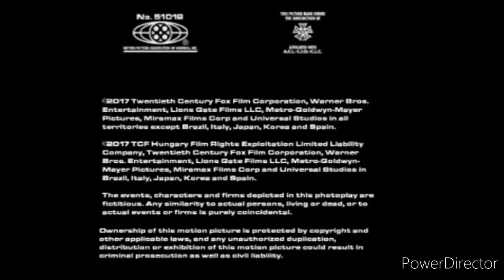Mandalay/Marvel/DC/Universal/Unity/Miramax/Lionsgate/Warner Bros.pictures/20th century Fox (2020)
Taken from Kozir the movie